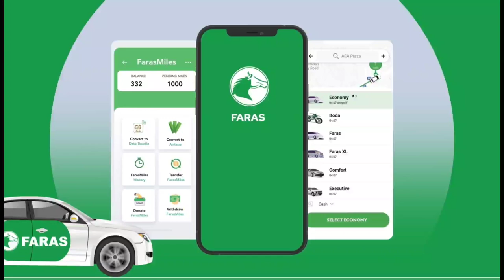Fix the cost of living and electoral transparency before you leave for the AU top post, Raila told